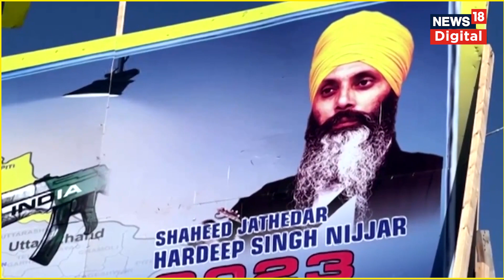India Canada विवाद के बीच भारतीय विदेश मंत्री S Jaishankar ने UN में कही बड़ी बात! | Hindi News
भारत ने मंगलवार को संयुक्त राष्ट्र के सदस्य देशों से आतंकवाद, चरमपंथ और हिंसा पर अपनी प्रतिक्रिया तय करने में ‘राजनीतिक सहूलियत’ को आड़े ना आने देने की बात कही. भारतीय विदेश मंत्री एस जयशंकर ने संयुक्त राष्ट्र महासभा के सत्र को संबोधित करते हुए यह बात कही. माना जा रहा है कि इस बात के जरिए कूटनीतिक गतिरोध के बीच कनाडा पर परोक्ष प्रहार किया गया है.